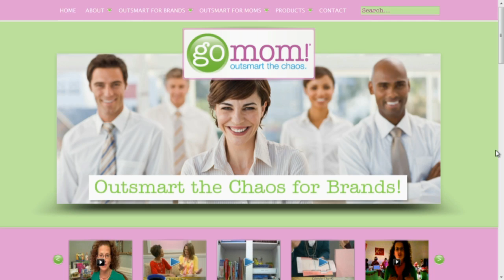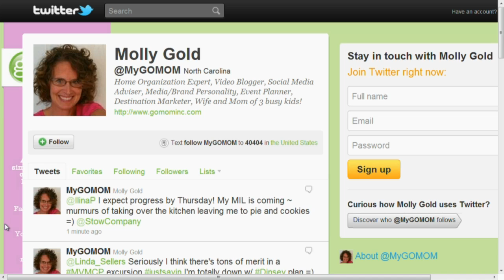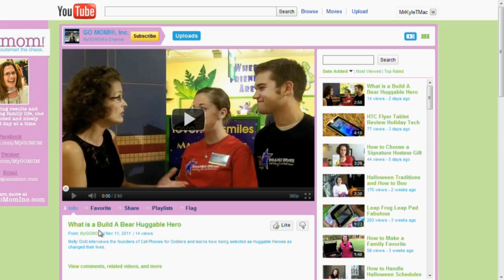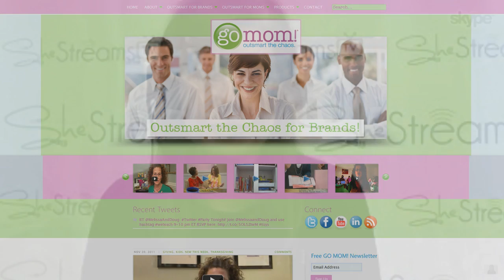The Pulse Network - Marketing to Moms with Maria Bailey Pt 5